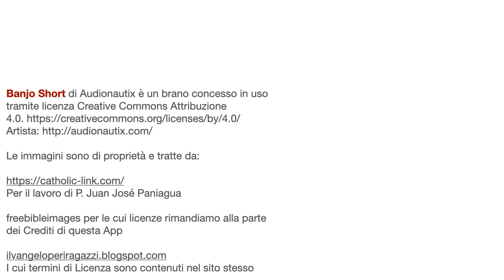PARTI PER LA MESSA 9